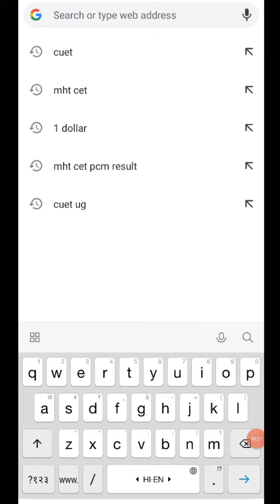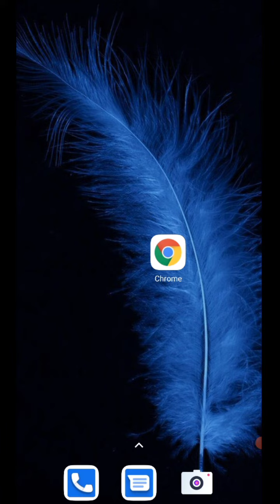CUET UG Result 2022 Kaise Dekhe | CUET UG Scorecard Download Kaise Kare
hello doston aaj is video me apko bataunga how to check cuet result 2022 or cuet result 2022 kaise dekhe or cuet ug result 2022 kaise check kare.❤

Topics Covered:-
1. cuet ug result 2022
2. cuet ug result 2022 kaise dekhe
3. cuet result 2022 kaise dekhe
4. cuet ug scorecard download
5. cuet ug scorecard kaise dekhe
6. how to check cuet result 2022
7. cucet ug result 2022 kaise dekhe
8. cuet result 2022